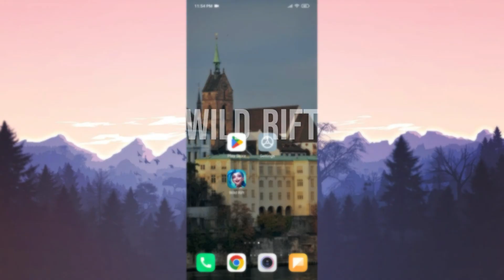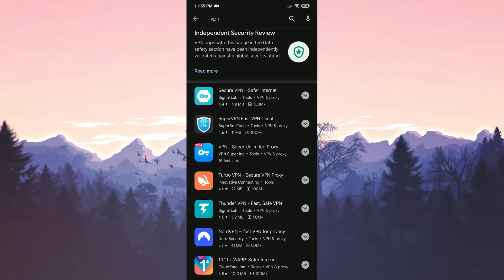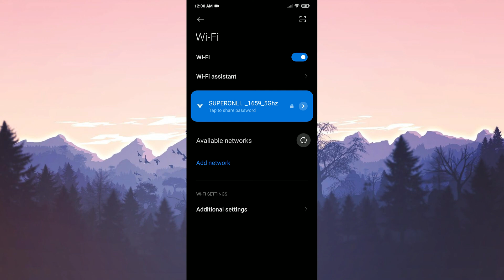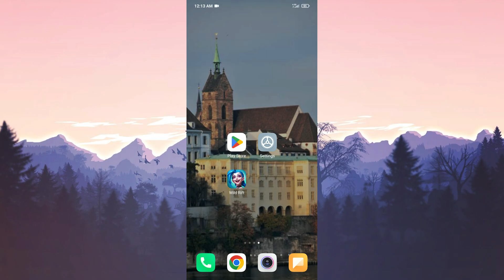HOW TO FIX WILDRIFT UNABLE TO CONNECT TO SERVER 10023 (Android)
Here's how to fix wild rift unable to connect server 10023. This error is searched as unable to connect to server wild rift and how to fix lol wild rift unable to connect to server.

Video Parts:
00:00 Info&Intro
00:17 Update Wild Rift
00:23 Clear Wild Rift's cache files
01:04 Log in with vpn
01:43 Change dns
02:38 Delete&Reinstall game
03:26 Ending&Outro